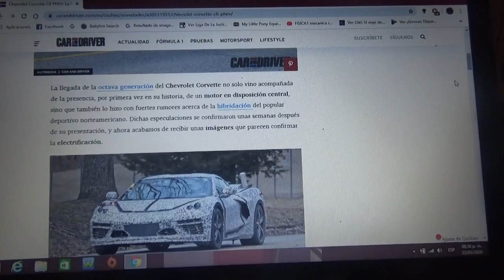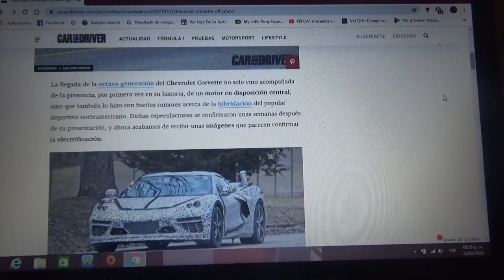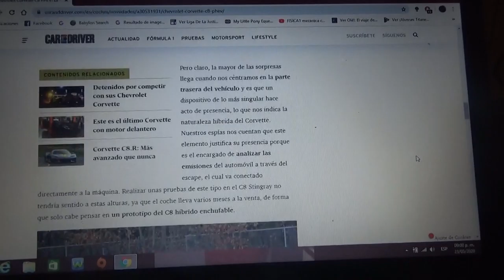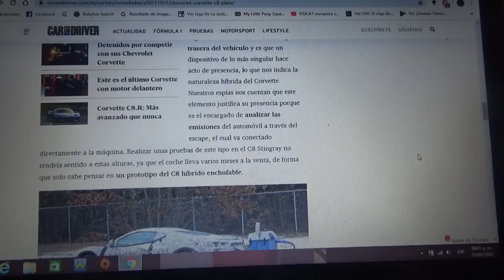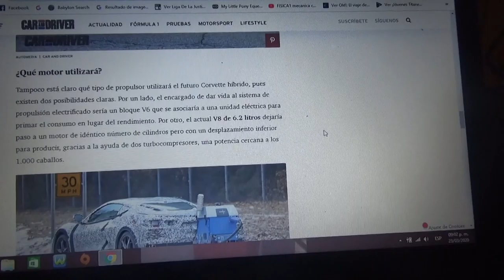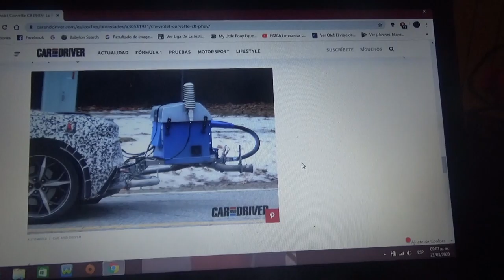Chevrolet Corvette C8 PHEV información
Aquí les hablo sobre como sería esta versión híbrida enchufable la primera en el famoso superdeportivo estadounidense que llega junto a su octava generación